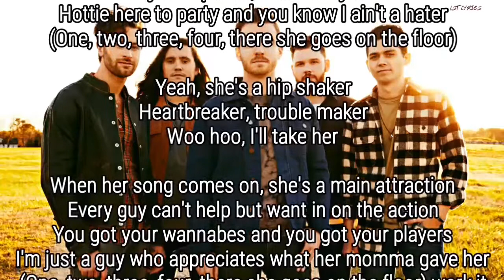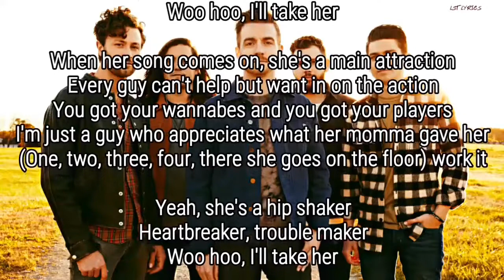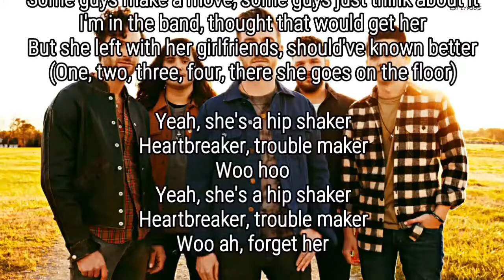Lanco - Trouble Maker (Lyrics)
Lanco - Trouble Maker
Lyrics - Lyric videos

Album: "Hallelujah Nights" (2018)